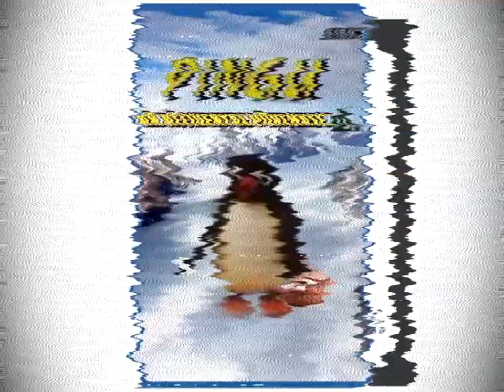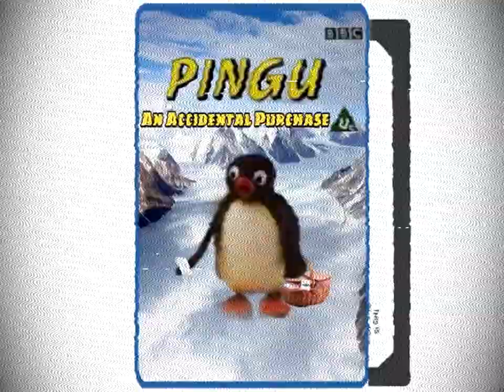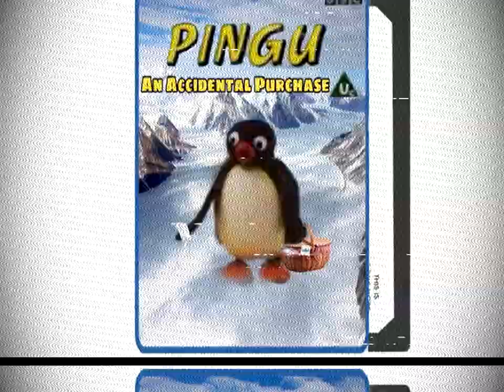(Creepypasta) Pingu Lost Episode: Pingu and the Accident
Sound FX from:
FindSounds.com
Freesound.org
SoundBible.com
Sounddogs.com
The-Sounds-Resource.com
YouTube.com